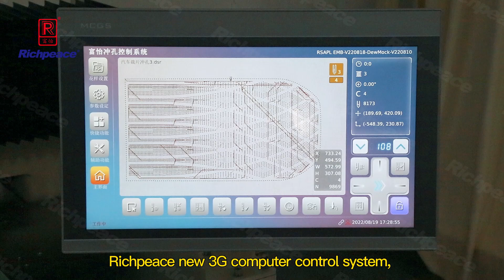Automatic Double-Head Plate Mount PerforationMachine(6-size Heavy Mechanism)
Plate mount type fixture, lower tooling costs, easy to operate. Optional single-head and double-head models, multiple heads work at the same time, higher efficiency